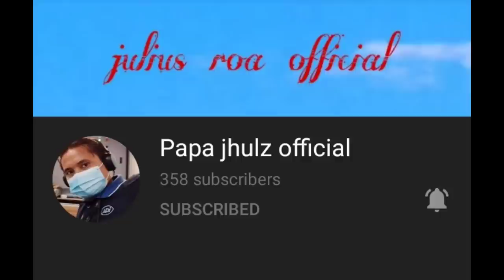Ginisang Ampalaya with Langgoniza and Oyster Sauce (lutong bahay)